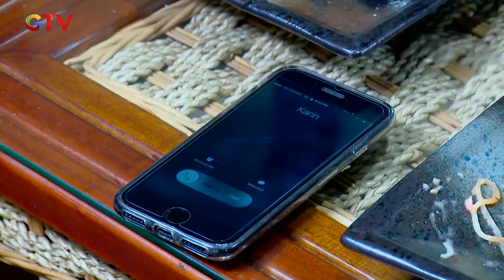Roman & Wulan Tegang! Detik-Detik Pengumuman Lomba Puisi! | ROMAN PICISAN | EPS 28 | PART (5/6)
Kerja Keras! Tips Sukses Menjadi Anak Rantau | ROMAN PICISAN | EPS 28 | PART (4/6)

Wulan Akhirnya datang di detik-detik terakhir, kira-kira apakah mereka berdua bisa tampil maksimal?

Roman Picisan mengisahkan tentang Roman (Arbani Yasiz) yang jago membuat puisi. Teman-temannya kerap memanggilnya Rompis lantaran hobi membuat puisi gombal. Tak hanya jago soal puisi, Roman juga jago soal menaklukkan hati wanita. Roman sering berganti pasangan alias playboy. Demi bisa nge-date dengan cewek incarannya, Roman bahkan sampai menjual sepatu bekasnya ke pasar loak.

Ulah Roman yang kerap berganti pasangan ini membuat Wulandari (Adinda Azani) kesal. Wulan bahkan menyebut Roman adalah cowok 'brengsek' yang sengaja mempermainkan perasaan. Akibatnya, Wulan semakin judes dan sinis pada Roman. Keduanya kerap bertengkar dan saling membenci. Hingga tanpa disadari, benih-benih cinta muncul di antara mereka. Sayangnya, Roman dan Wulan gengsi untuk mengakui perasaannya.